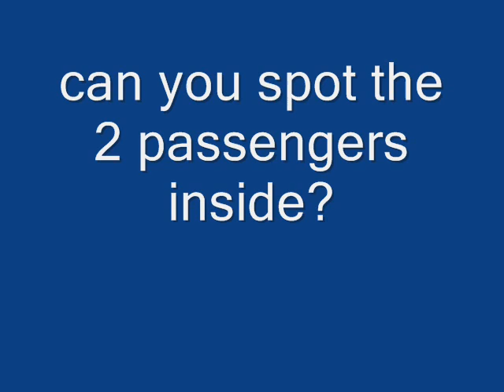Tiny auto rickshaw with passengers! Must Watch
Smallest auto rickshaw, intricately detailed, with 2 passengers too, complete with steering, fare meter, seats and all the detailing